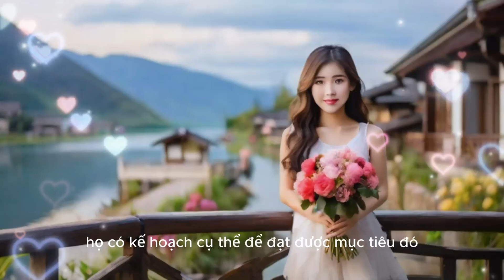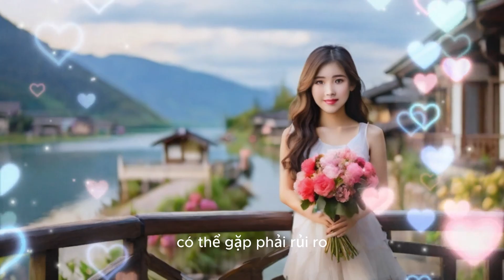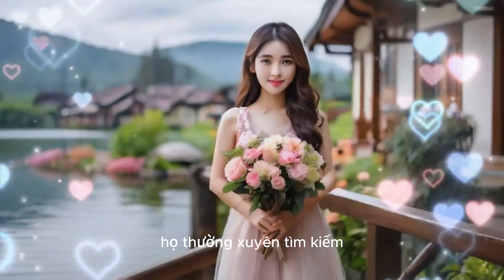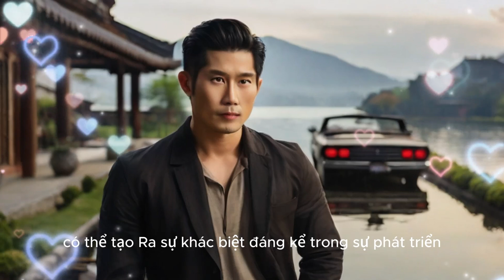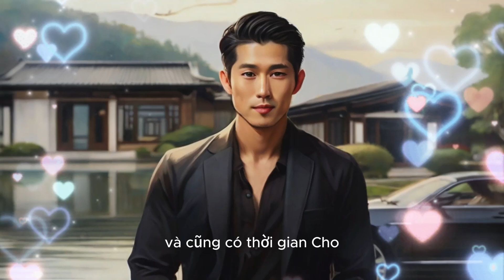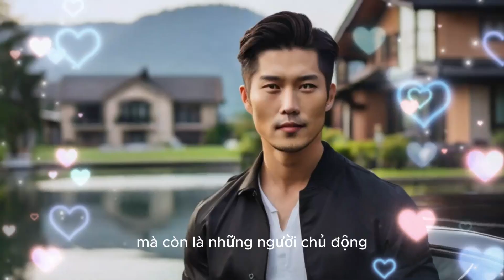4 HABITS OF BECOMING RICH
4 HABITS OF BECOMING RICH